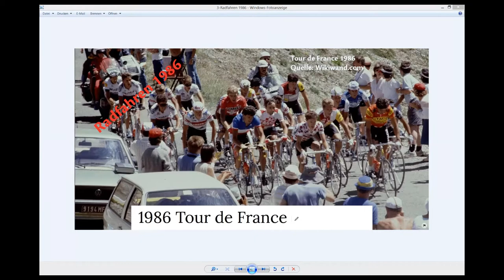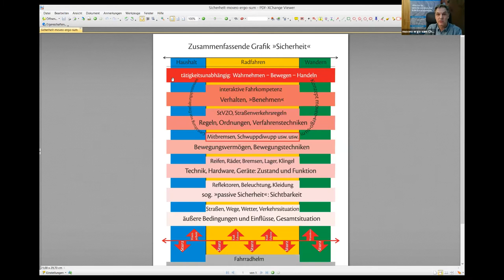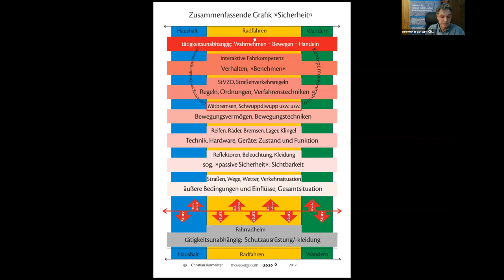Christian Burmeister: Rad fahren im Alltag: Gesund, sicher und bequem?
Christian Burmeister (moveo ergo sum): Rad fahren im Alltag: Gesund, sicher und bequem?

Hier finden Sie alle Videos der Session "Rad fahren im Alltag: Gesund, sicher und bequem?"

Alle Vorträge, Workshops und Fragerunden fanden im Rahmen des 1. Mobilitätskongress Schleswig-Holstein vom 19. - 27. Februar 2021 statt.